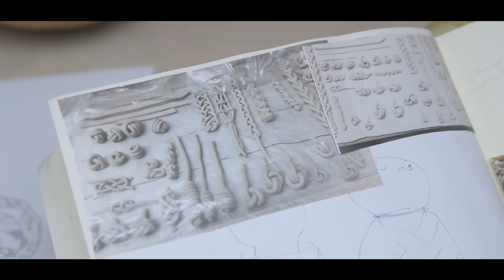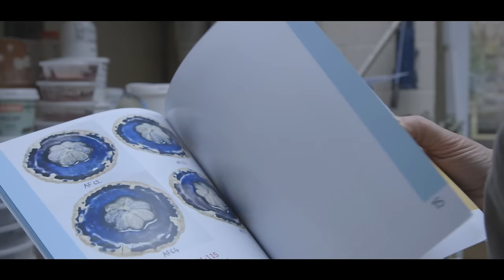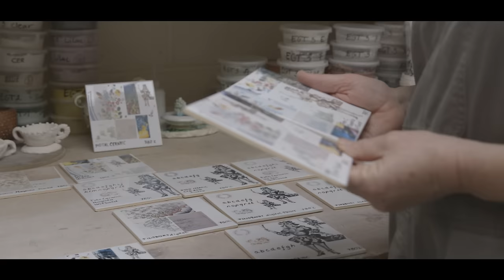Kate Malone: Inspired by Waddesdon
A silent film, made for viewing in the gallery at Waddesdon during an exhibition of ceramics created for an exhibition at Waddesdon Manor, 8 June-16 October 2016.

This film documents Kate Malone's research residency working with curators, archivists and gardeners to explore the collection, gardens and the archive at Waddesdon preparing new work for her exhibition.

In association with Adrian Sassoon.
A film by William Taylor.